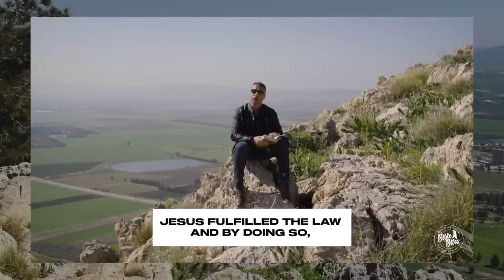"Sebab Kristus adalah kegenapan Torah sehingga kebenaran diperoleh tiap-tiap orang yang percaya"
YESHUA HaMashiakh ( Yesus Mesias ) berkata kepadanya,  "Akulah Jalan, dan Kebenaran, dan Hidup. Tidak ada seorangpun datang kepada Bapa, jika tidak melalui Aku " ( Yohanes 14:6 )

Shalom.aleikhem